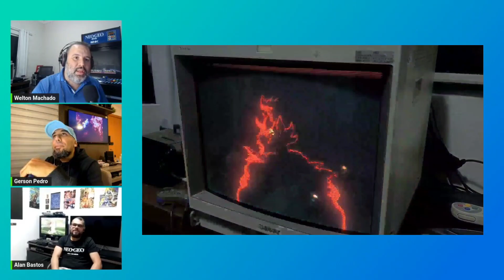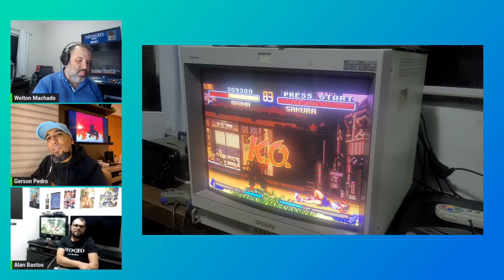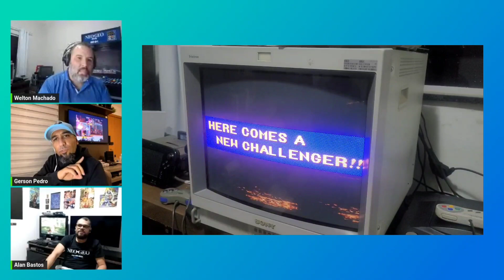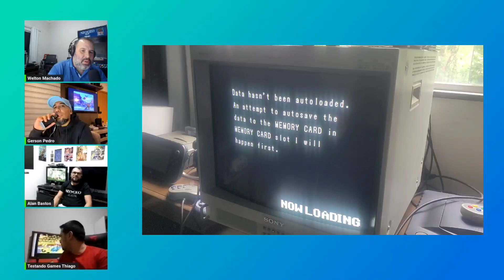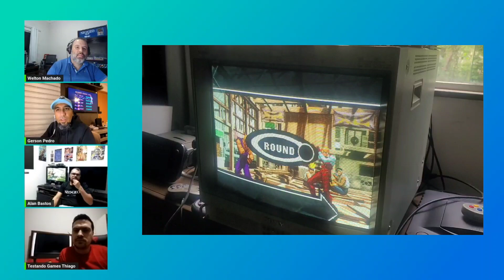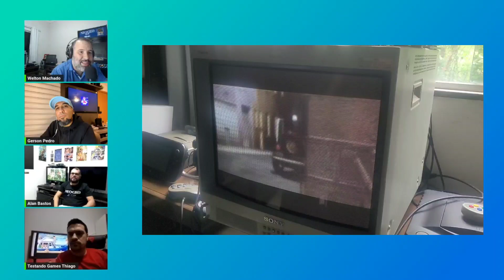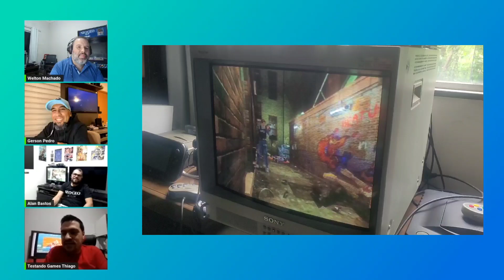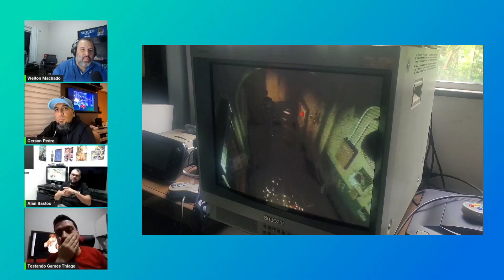Code Master Episódio 40 - Pequenos Grandes Milagres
Sejam muito bem vindos ao ODE Master!

Aqui sempre teremos jogatinas em consoles reais via ODEs ou Flashcards.

Fala pessoal, neste episódio Eu, Gerson, Alan e Thiago falaremos dos jogos Street Fighter Zero 2 do Snes, Capcom vs SNK Pro do PS1 e Resident Evil 2 do N64, espero que gostem.

Apoiem os canais parceiros:

Jogadores de Sofá

Canal do Gerson Pedro

Canal do Thiago

Podcast Pop Cast

Aqui o canal do Will, se inscrevam pra fortalecer!

Leo Games

Lucca Gil

Ivan Battesini

Canal do Alex Portugal

Canal de Boneco